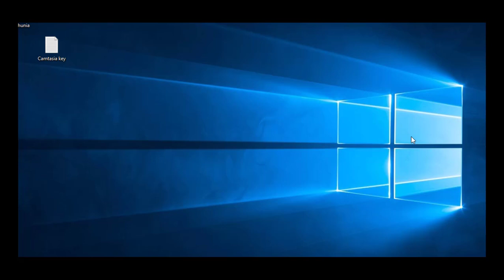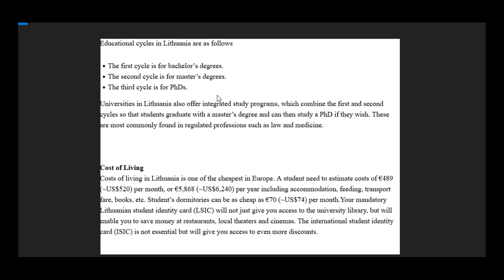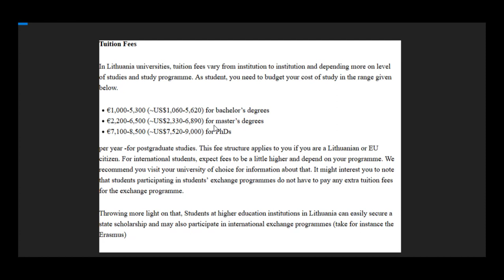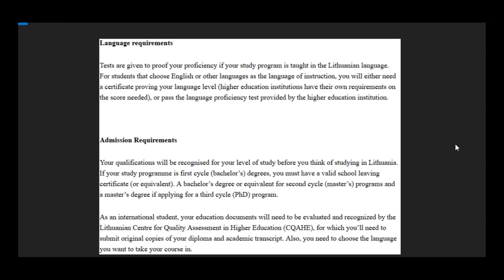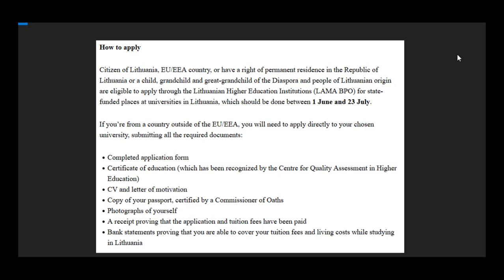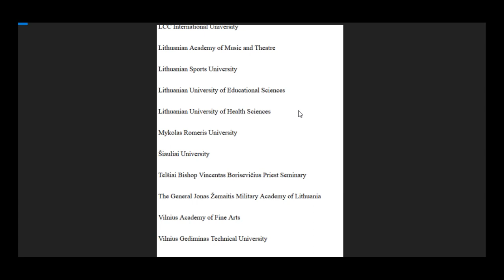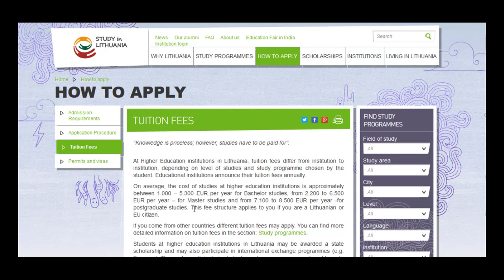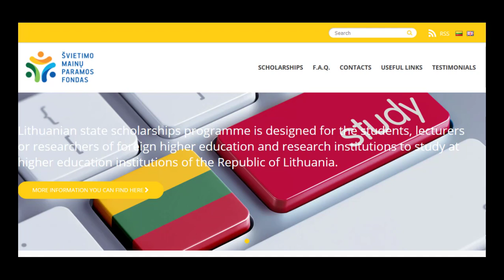Study in lithuania from Bangladesh 2018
Documents Required
For university: SSC+HSC+/Bachelor (certificate+ Marksheet Notarized Copy) with 60% marks

For VISA @ Embassy:

    valid passport
    Photograph
    Proof of Tuition fee payment
    A motivation letter must be added to your application
    Proof of Fund for 6 months at Own/Parent’s Bank Savings A/C or FDR or Term Deposit
    Job/Study certificate for Study gap
    Police Clearance
    Visa Application forms
    2 complete photo copy sets of all the above attested and notarized.

INTAKES

FALL (September)

Applications start March 1, 2018

All deadlines finished June 30, 2018

Academic term begins Sep 1, 2018